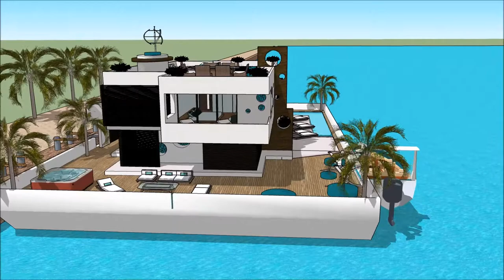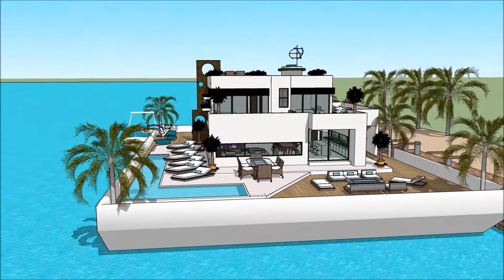Plans d’architecture Moderne trano madagascar hotel maquettes votre future maison modélisation 3D in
The floating house villa houseboatzania launching an innovative high-end luxury yacht floating house villa mansion home design potentially as a display of exhibition of the Plans d’architecture Moderne trano madagascar hotel maquettes votre future maison modélisation 3D in.

The collection of the Floating house villa houseboatzania concept of Plans d’architecture Moderne trano madagascar hotel maquettes votre future maison modélisation 3D in consists of high luxury and architectural art pieces in minimalism combined with living on the waterfront of the harbour.

The floating house villa mansion yacht design has the basis to sustain living with high standards and contemporary structural design Plans d’architecture Moderne trano madagascar hotel maquettes votre future maison modélisation 3D in with numerous of prospects for excessive living and celebrating the desire of life worldwide: